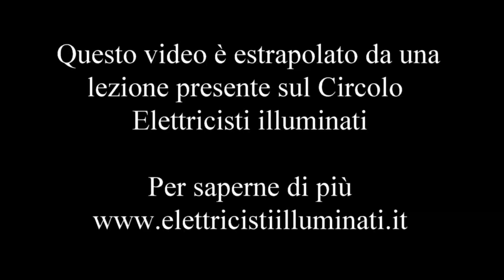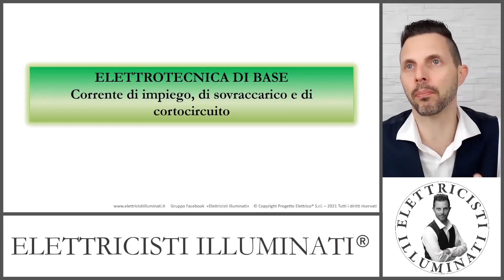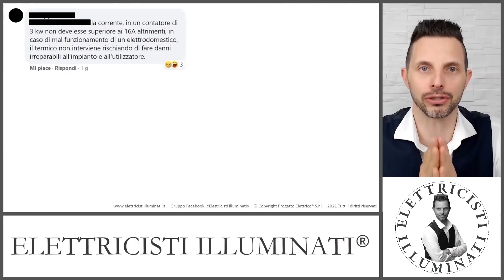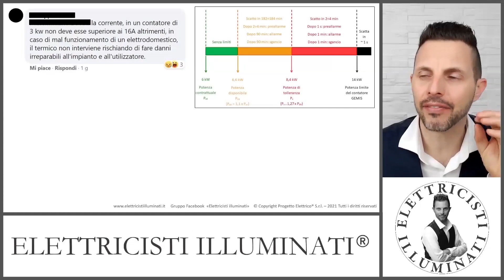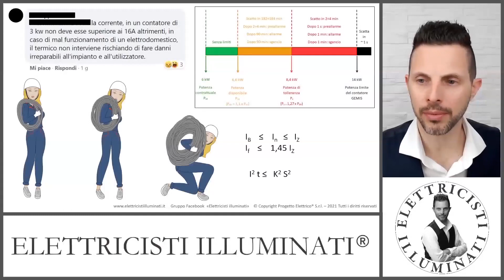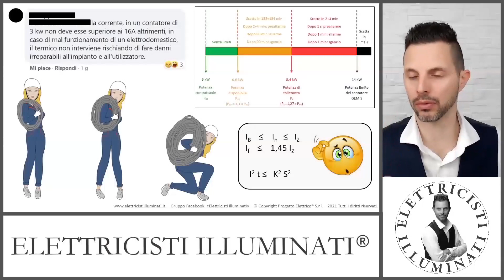PROTEZIONE DA SOVRACORRENTI: parte 1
Questo è il primo video di una miniserie sull'argomento direttamente estrapolato da una lezione del Circolo Elettricisti illuminati.

Le indicazioni fornite in questa serie di lezioni sono basilari e servono solo per gettare le fondamenta su un argomento che pare essere sconosciuto alla maggior parte dei comuni elettricisti.

Se sei un installatore che ci tiene a portare la propria professionalità al livello successivo, non attendere oltre ed iscriviti subito al Circolo Elettricisti illuminati per sapere anche quei concetti più avanzati che ti permetteranno di scegliere i circuiti senza che si danneggino a causa di sovraccarichi e cortocircuiti.